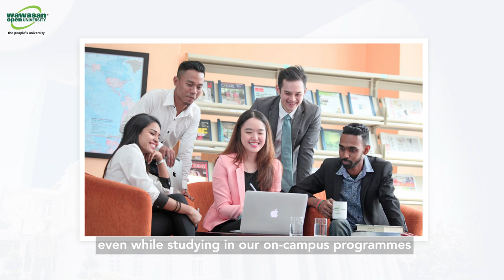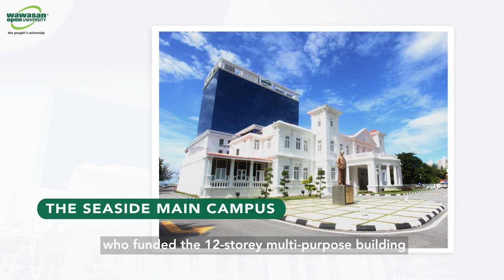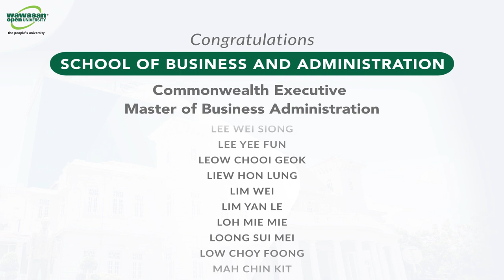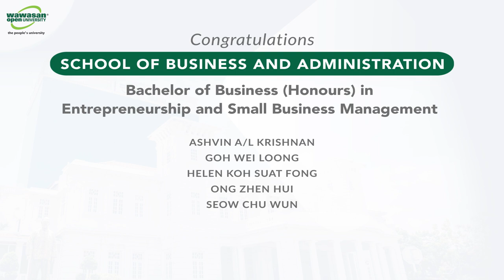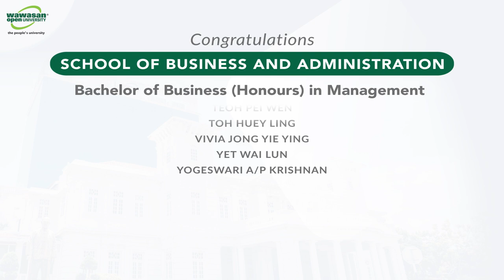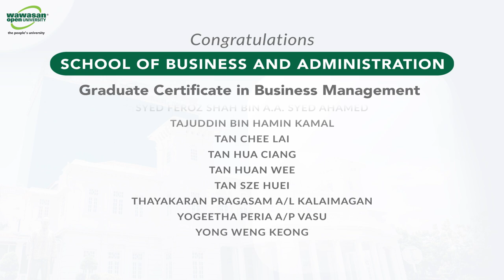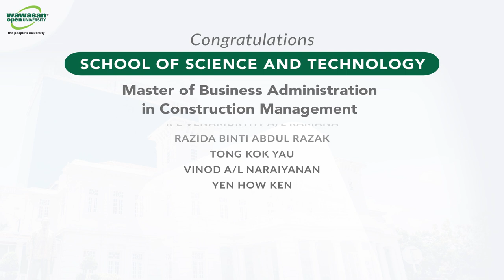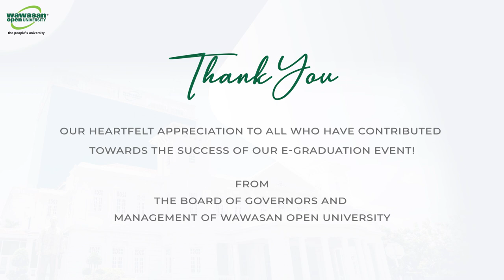WOU's e-Graduation Commemorative Video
WOU's 11th e-Graduation on 28 November 2020